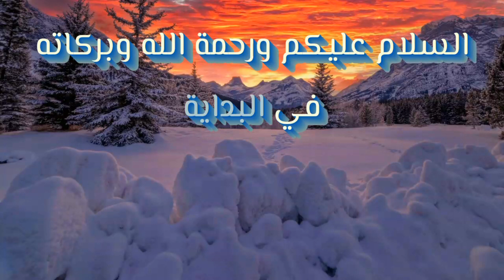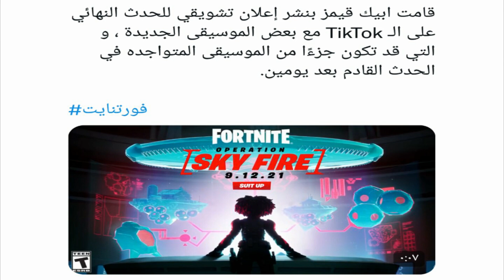فورت نايت | تسريب حدث نيران السماء ( عرض الاعلانات التشويقية للحدث ) ! fortnite | Skyfire event leak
فورت نايت | تسريب حدث نيران السماء ( عرض الاعلانات التشويقية للحدث )

fortnite | Leaked skyfire event (view teaser announcements for the event)